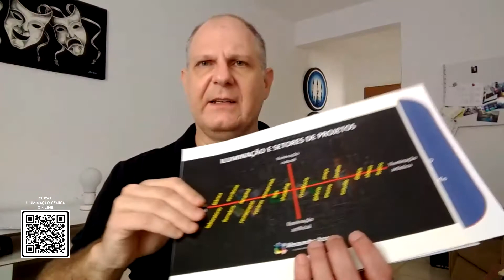Curso ILUMINAÇÃO CÊNICA On-Line Com Brindes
O mais original e único Curso Em Iluminação Cênica do Brasil com acesso imediato após a confirmação, Todo em plataforma On-line, 24h/7 dias, e você já pode começar agora mesmo a estudar e crescer em Carreira na Iluminação.

Poderá aprender com materiais originais, além da organização e pedagogia toda voltada ao Sistema On-line, através 16h já disponíveis, muitos exercícios e links dentro da área VIP DO ALUNO.

Você terá uma ótima carga teórica e demonstrada na prática como funcionar, tudo direto na informação, sem enrolação ou mesmo ideias ultrapassadas sobre o universo lumínico.

Além de tudo isso o contato direto de minha tutoria para tudo que precisar referente à Iluminação e Projetos que possa envolver-se e precisa de um auxílio técnico.

BRINDE: um módulo inteirinho com assuntos ligados à Gestão de Carreira, Marketing e Vendas de seus Projetos.

E algo que somente aqui te conto: você tem direito a 7 dias para experimentar o Curso, e se não gostar só cancelar e continuaremos amigos, sem problemas.

No final certificado para usar sempre que precisar, todo nas leis vigentes desse tipo de Curso.

O que está esperando?

Acesse agora mesmo o link acima e seja um Profissional em Iluminação muito mais qualificado e preparado para o Mercado de trabalho atual.

Qualquer dúvida, só me chamar.

Sobre ALESSANDRO AZUOS

Sou profissional especializado em iluminação e atuante na área há 20 anos; desenvolvi meus estudos em Iluminação Cênica com o professor Maurício Rinaldi em Buenos Aires/Argentina; sou pós-graduado em Arquitetura e Iluminação.

Desenvolvo projetos para teatro, dança, exposições e arquitetura; ministro palestras, workshops e oficinas sobre a temática da Iluminação Cênica e assuntos coligados.

Coordeno o projeto online gratuito “Cartilha de Iluminação Cênica”, em que, através de vídeos e postagens em seu blog e redes sociais, crio, divulgo e gero conteúdo de valor e a troca de experiências sobre a importância de pesquisas, da originalidade em projetos e dos estudos híbridos, técnicos e práticos sobre este tema, com o objetivo voltado totalmente ao crescimento e capacitação na carreira profissional da Iluminação Cênica no Brasil.